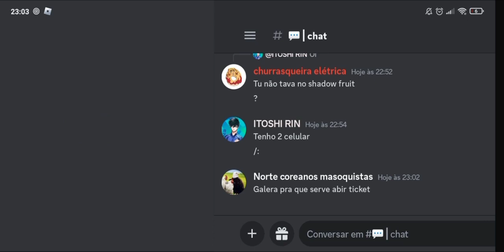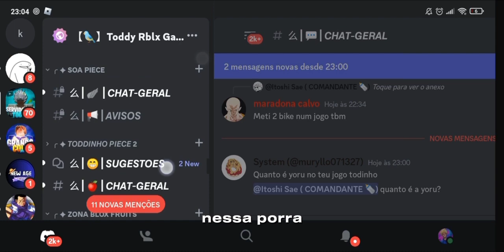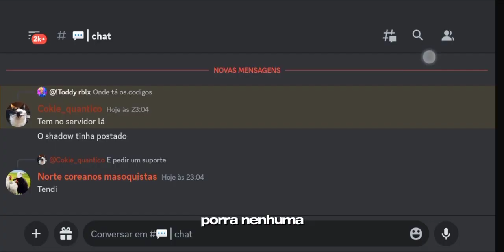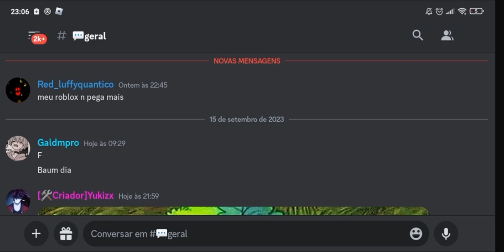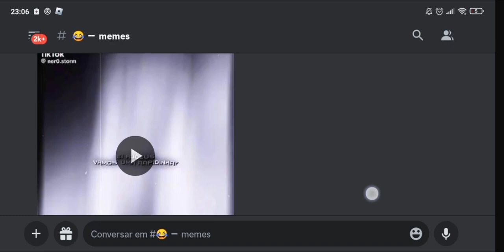SHADOW FRUIT 2 ATUALIZOU SHOWCASE DAS NOVAS FRUTAS VENOM E FLAME ROBLOX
SHADOW FRUIT 2 ATUALIZOU SHOWCASE DAS NOVAS FRUTAS VENOM E FLAME ROBLOX DOKU DOKU NO MI MERA MERA NO MI

SHADOW FRUIT 2 ATUALIZOU NOVAS FRUTAS LEOPARD E RELÂMPAGO E SNEAK PEEKS DAS PROXIMAS UPDATE ROBLOX NOVOS CÓDIGOS ALL CODES

SHADOW FRUIT 2 UPDATE NOVA ATUALIZAÇÃO NOVOS CÓDIGOS NOVA FRUTA GOMU GOMU NO MI WATER FRUIT NOVOS ESTILOS DE LUTAS GOJO SATORU  ROBLOX BLACK LEG NOVAS ESPADAS ALL CODES

SHADOW FRUIT 2 UPDATE NOVA ATUALIZAÇÃO NOVAS FRUTAS PHOENIX E SAND NEW CODES NOVOS CÓDIGOS ROBLOX NOVO JOGO DE ONE PIECE

SHADOW FRUIT 2 ATUALIZOU CHEGOU NOVA FRUTA DRAGON E NOVOS CÓDIGOS NOVO JOGO ONE PIECE ROBLOX ALL NEW CODES

SHADOW FRUIT 2 ATUALIZOU NOVA FRUTA QUAKE NOVOS CÓDIGOS SNEAK PEEKS BLACK LEG E CAMERA MAN ROBLOX NOVO JOGO ONE PIECE

UPDATE SHADOW FRUIT 2 ATUALIZOU CHEGOU NOVAS FRUTAS DRAGON E GRAVITY NOVOS CÓDIGOS ROBLOX NOVO JOGO DE ONE PIECE

NOVOS CÓDIGOS DO SHADOW FRUIT 2 ATUALIZOU NOVA YORU DOURADA NOVA ILHA DO BUGGY ROBLOX NOVO JOGO ONE PIECE COMO CONSEGUIR YORU GRÁTIS DE TODDY

TUDO QUE VAI VIR NA NOVA ATUALIZAÇÃO DO NOVO JOGO DE ONE PIECE ROBLOX SHADOW FRUIT 2 SNEAK-PEEKS